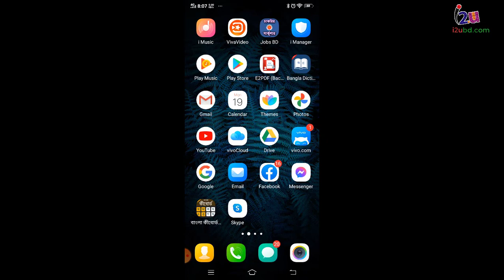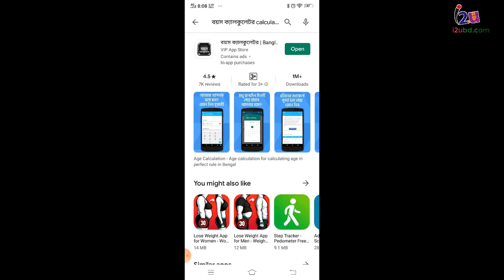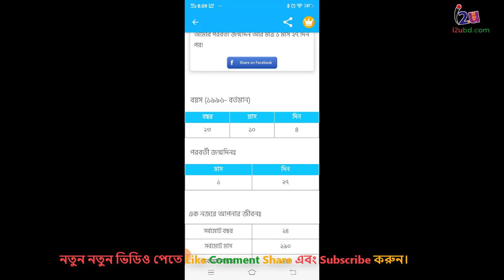Age Calculator। কিভাবে আপনার বয়স বের করবেন খুব সহজে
i2u Computer Education
Well-come to Official YouTube Channel of i2u Computer Education. This YouTube Channel created with wisdom to make some great tech content. If you are interested in tech and if you also understand Bangla than this channel is for you without any kind of hesitation. All tech talks, tutorials, and some great mind-blowing contents are always there for you.

©i2ubd